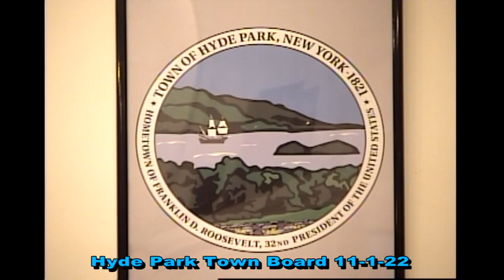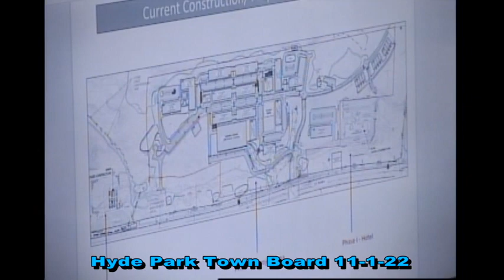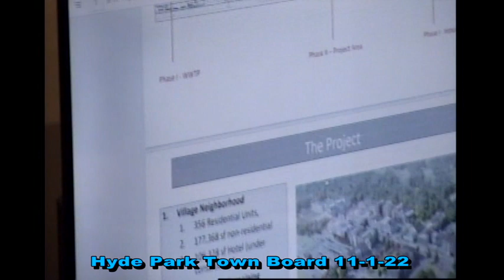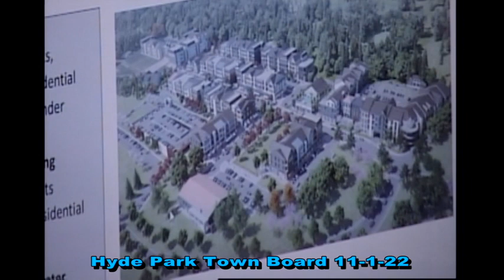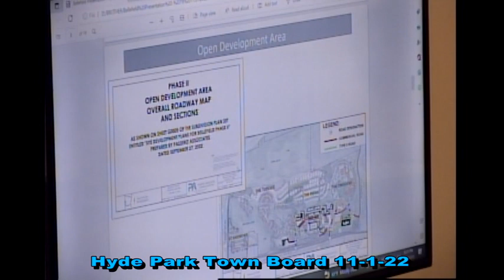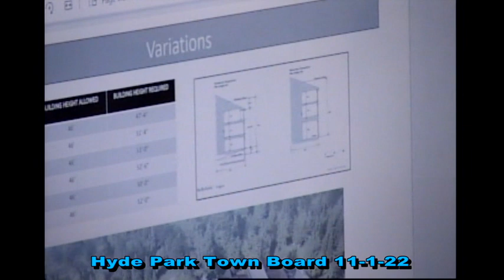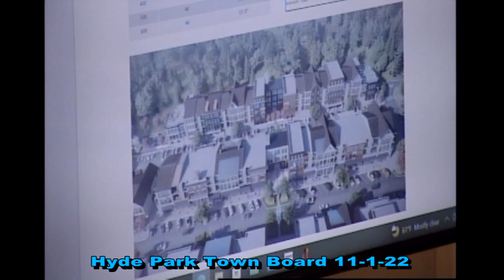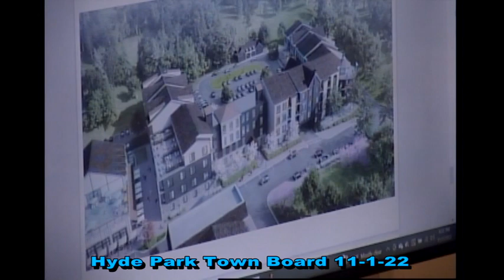Hyde Park Town Board 11-1-22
The Town of Hyde Park Town Board Meeting from Tuesday, November 1, 2022